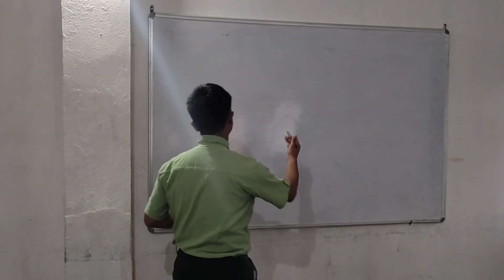West kameng dist.) WANTED student with excellent teacher 😆 comedy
like this I will be uploading many videos 🥰